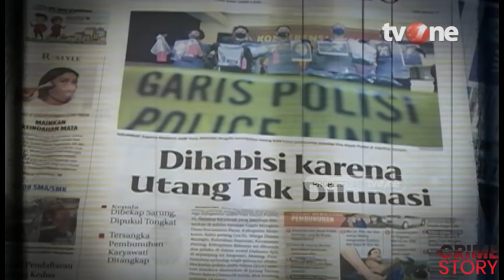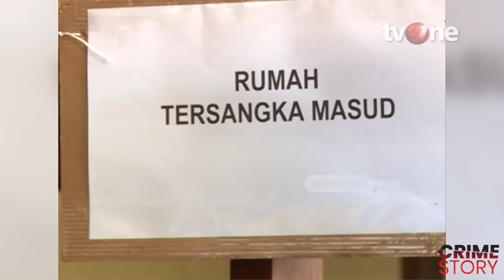Dendam! Utang Rp 40 Juta Belum Dibayar, 2 Pemuda Habisi Gadis Cantik | CRIME STORY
Jakarta, tvOnenews.com - Vina Aisyah Pratiwi gadis 20 tahun asal Sidoarjo ditemukan di tewas di jurang di wilayah Gajah Mungkur, Pacet Selatan, Kecamatan Pacet, Kabupaten Mojokerto pada Rabu (24/6/2020).

Vina tewas di tangan dua rekannya karena utang Rp 40 juta kepada salah satu pelaku belum terbayar. Pelaku adalah Mas'ud Andy Wiratama (23) warga Beringin, Kelurahan Pamotan, Kecamatan Porong, Kabupaten Sidoarjo dan Rifat Rizatur Rizan (20) warga Jalan Trem Sentul, Kecamatan Tanggulangin, Kabupaten Sidoarjo.

Simak selengkapnya hanya di channel Crime Story!